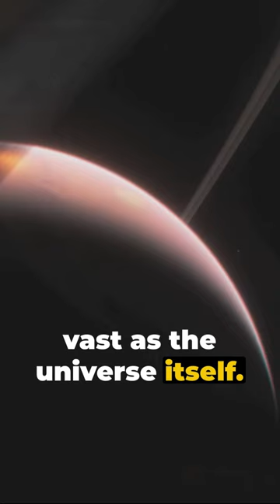Proxima Planet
Step into the realm of cosmic exploration as we embark on an exhilarating journey to unravel the mysteries of Proxima, the nearest exoplanet to our Solar System. Join us as we delve deep into the enigmatic world of Proxima b, a tantalizing destination that has captured the imagination of scientists and stargazers alike.

In this captivating YouTube video, we venture into the depths of space to uncover the secrets of this distant world. Through cutting-edge simulations, breathtaking visuals, and expert analysis, we shed light on the intriguing characteristics of Proxima b, from its rocky terrain to its potential for harboring life.

Prepare to be mesmerized as we traverse the vast expanse of space, guided by the latest research and discoveries from the forefront of astrophysics. Witness the awe-inspiring beauty of Proxima's cosmic landscape and ponder the profound questions it raises about the nature of our universe.

Whether you're a seasoned astronomer or an enthusiastic novice, this video offers a riveting exploration of one of the most fascinating frontiers in modern astronomy. Join us as we unlock the secrets of Proxima, igniting curiosity and inspiring wonder about the limitless wonders of the cosmos.

Don't miss out on this extraordinary voyage to Proxima - the gateway to a universe of discovery awaits! Hit play and embark on an adventure beyond the stars.